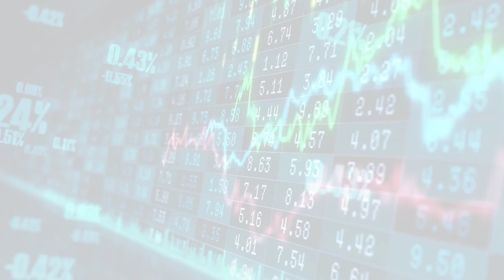Mad Money with Jim Cramer (Thu, 22 Jun 2023 23:41)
Mad Money with Jim Cramer
Thu, 22 Jun 2023 23:41
Cramer's Lightning Round: Get rid of ADT